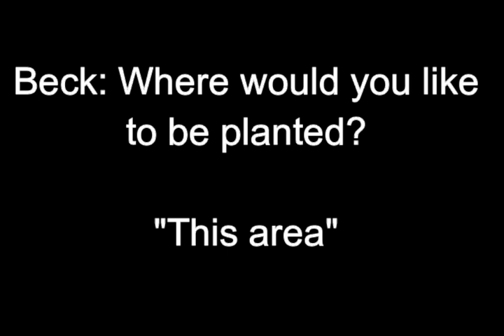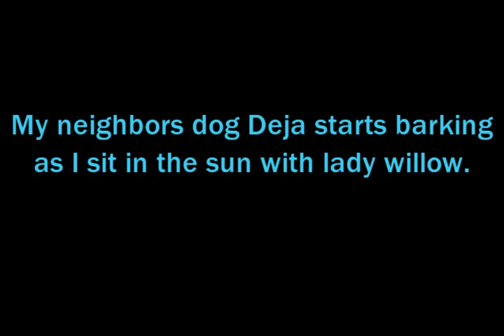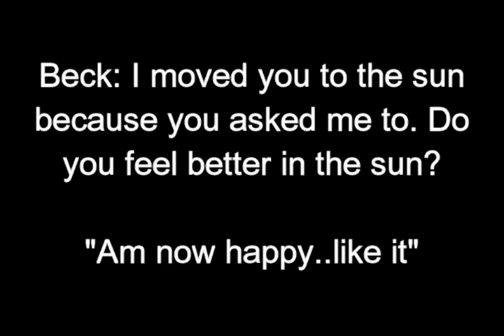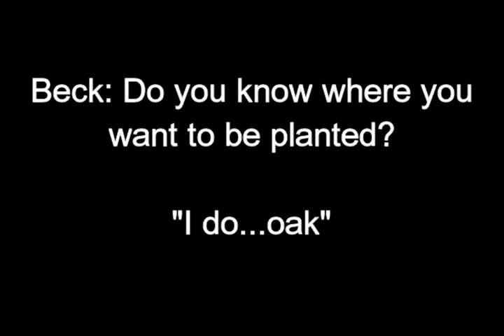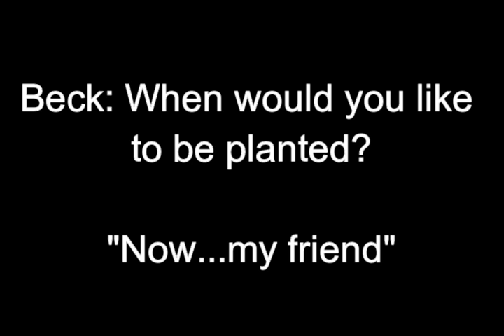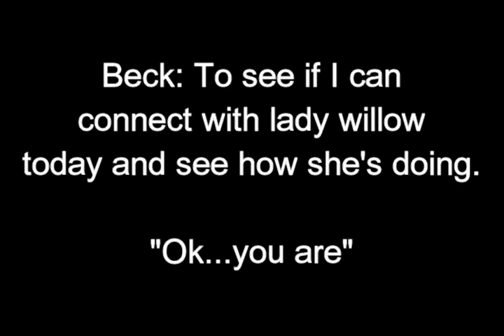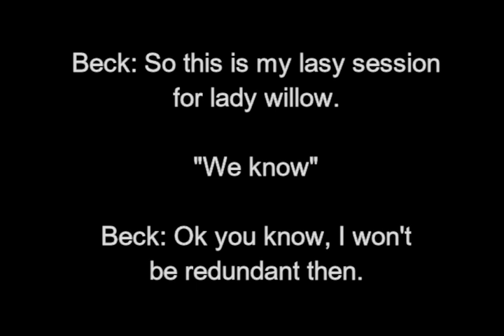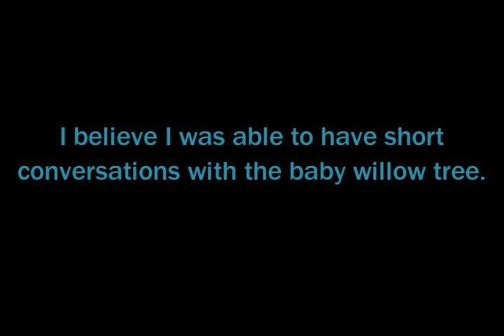Willow Tree Experiment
An EVP experiment with a baby willow tree using multiple apps, software and a scanning radio.